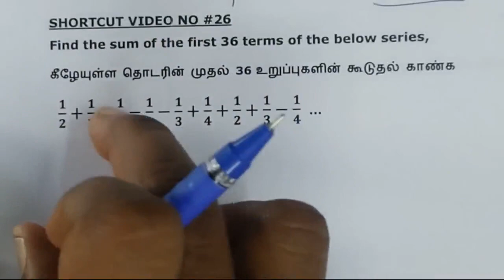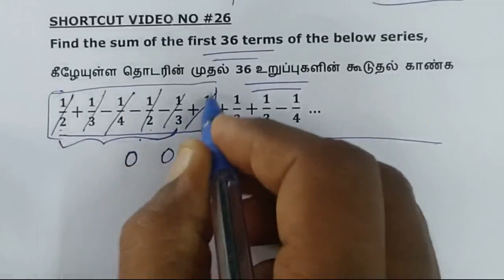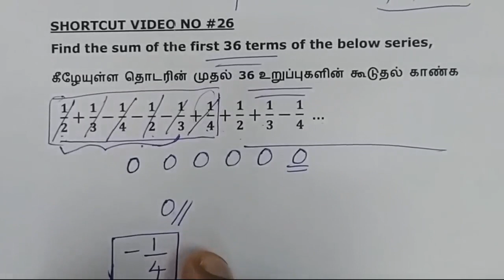1000 MATHS SHORCUT - CLASS NO. 3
1000 MATHS SHORCUT - CLASS NO. 3
FREE DEMO CLASS
ONLY SHORTCUT!!! NO FORMULA!!!